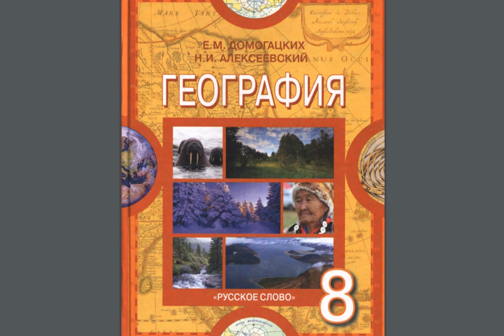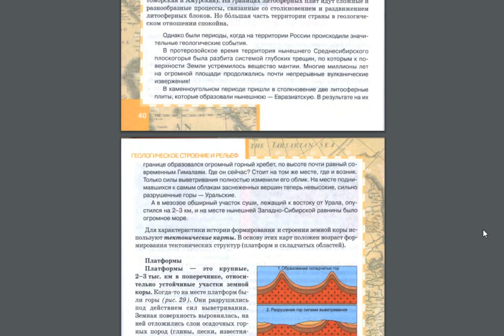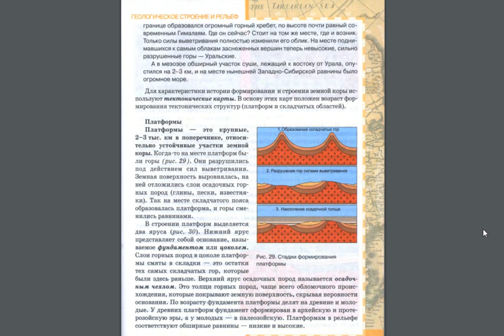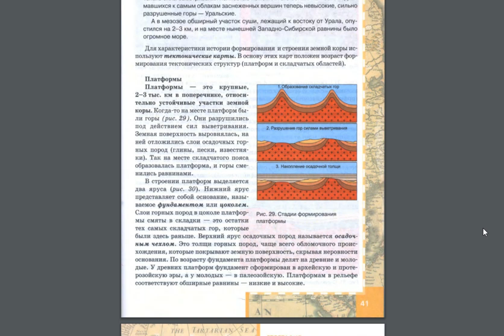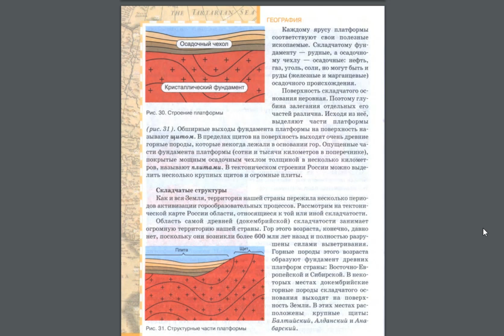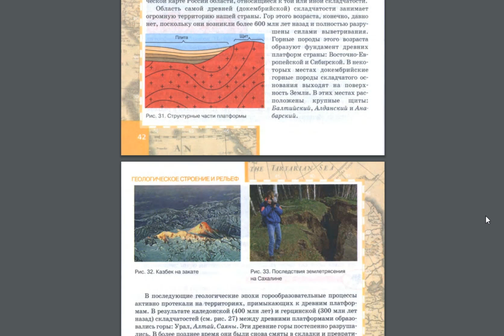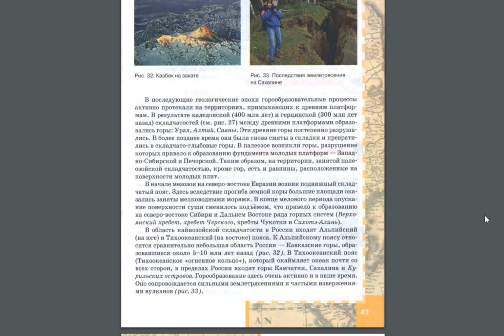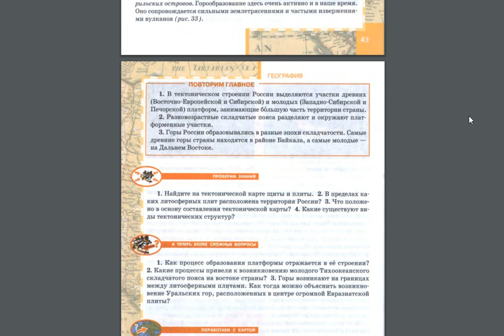География 8к 7§ Тектоническое строение.